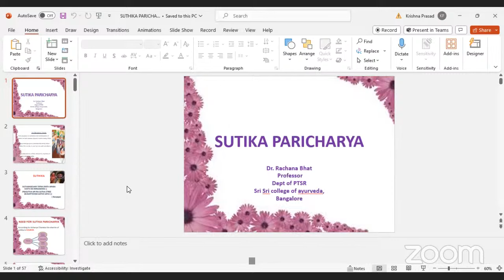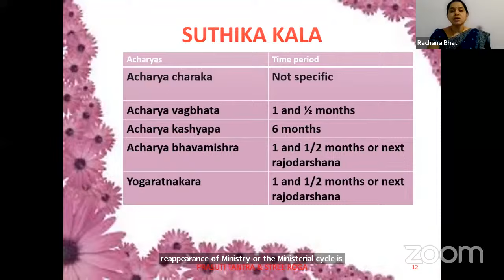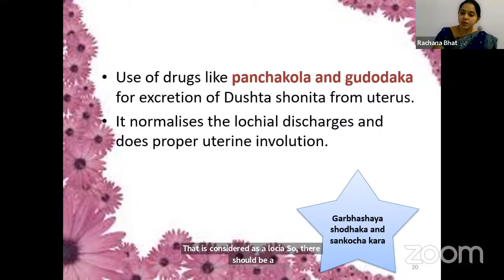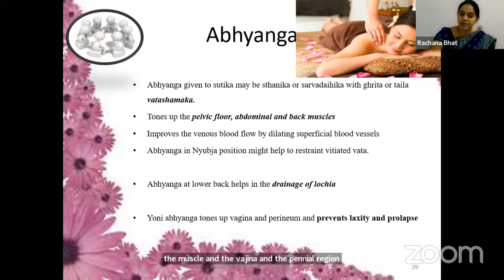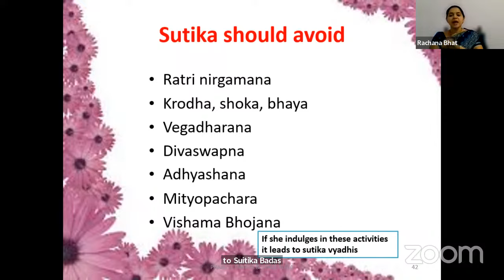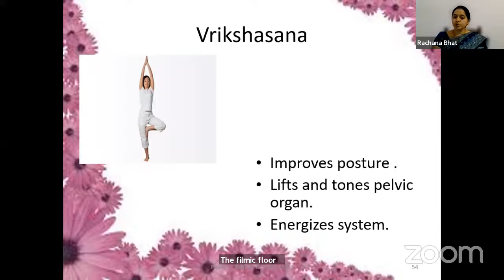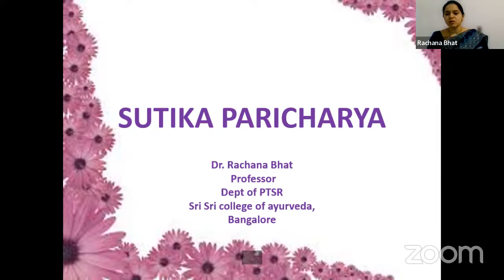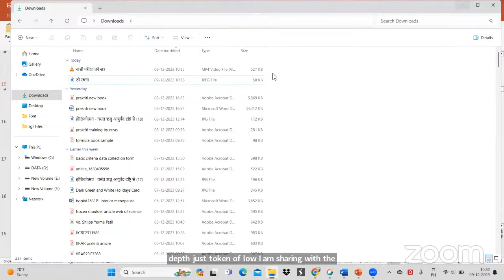आइये जाने कैसी हो सूतिका की परिचर्या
जानिये कैसी हो सूतिका परिचर्या-डॉ रचना भट्ट से।
​हमारे फेसबुक पेज पर विजिट करें।
*Share The Link as much as possible